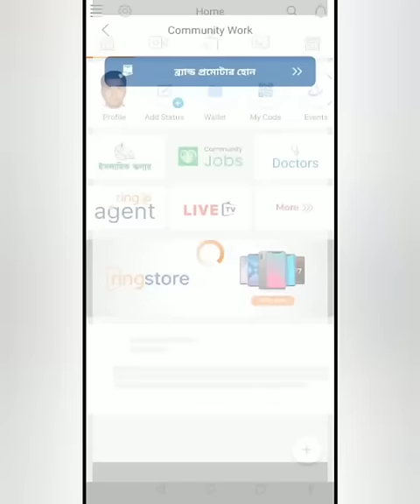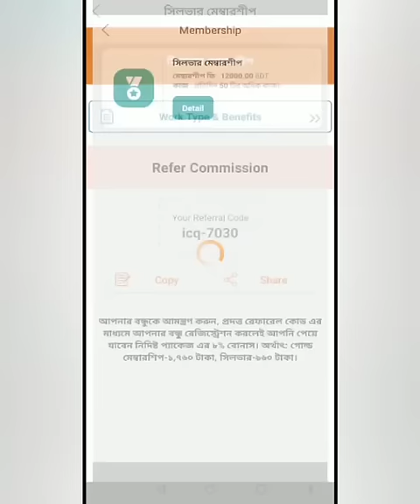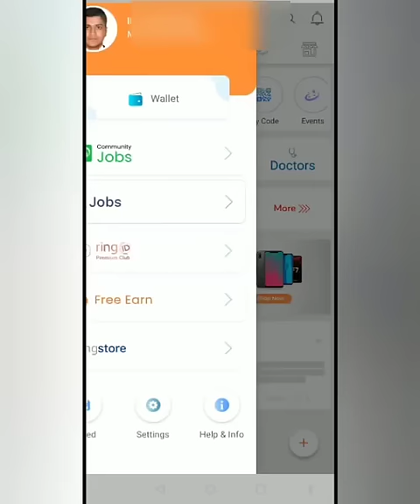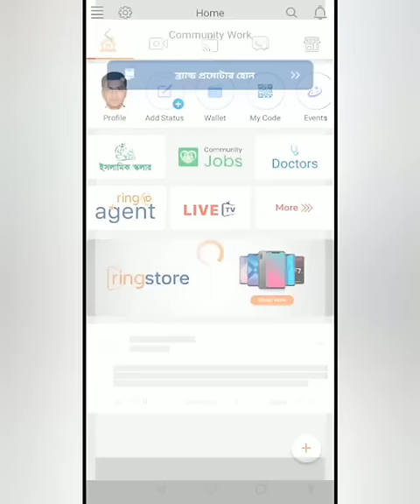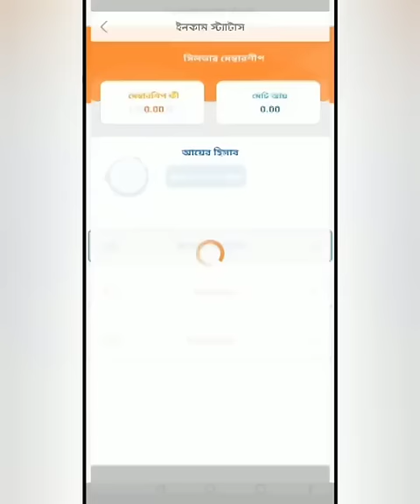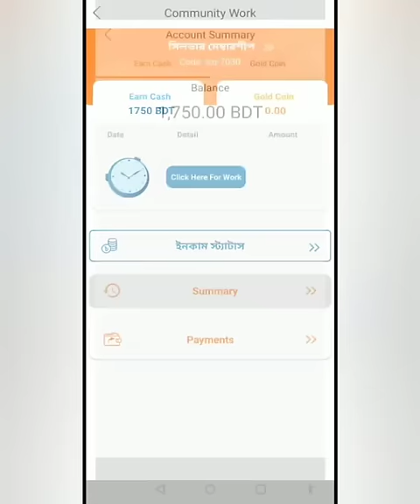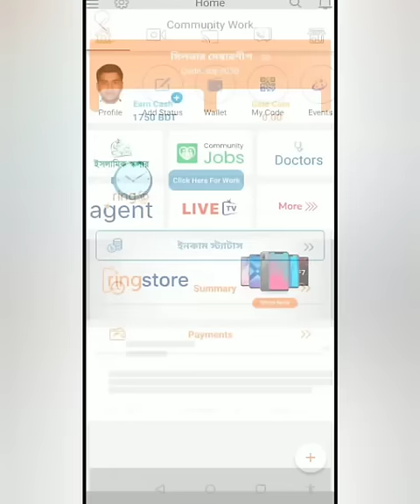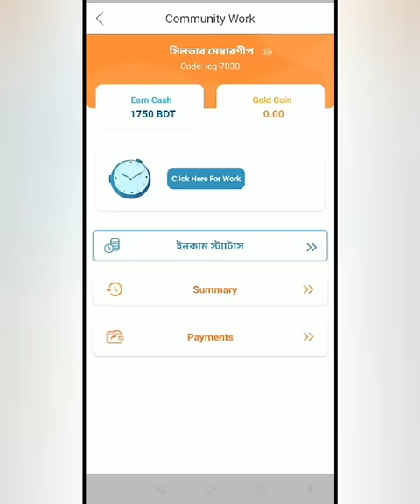রিং আইডি আপডেটের পর যা দেখলাম || Ring id new update || ring id news || ring id expire date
রিং আইডি আপডেটের পর যা দেখলাম